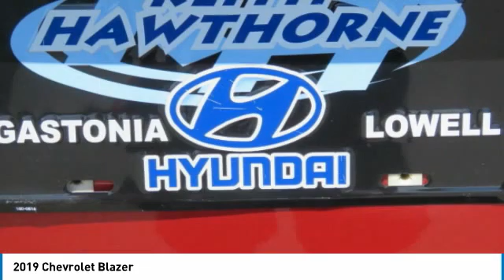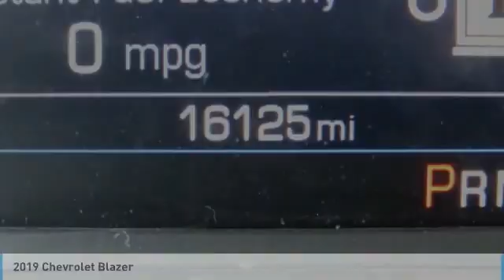2019 Chevrolet Blazer 32630B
2019 Chevrolet Blazer

CARFAX 1-Owner, GREAT MILES 16,124! EPA 27 MPG Hwy/22 MPG City! Dual Zone A/C, Keyless Start, WiFi Hotspot, Apple CarPlay CLICK ME! KEY FEATURES INCLUDE: Back-Up Camera, Satellite Radio, iPod/MP3 Input, Onboard Communications System, Aluminum Wheels, Keyless Start, Dual Zone A/C, WiFi Hotspot, Smart Device Integration, Apple CarPlay. MP3 Player, Keyless Entry, Privacy Glass, Child Safety Locks, Alarm. EXPERTS RAVE: KBB.com's review says Countering its competitors' strengths, the Blazer charms with daring style, satisfying road manners, and a generous standard-equipment list. Its name might recall the past, but the 2019 Chevy Blazer is properly suited for the needs of modern SUV buyers.. SHOP WITH CONFIDENCE: CARFAX 1-Owner VISIT US TODAY: When you are looking to shop for an incredible way to shop for a new or used car it is incredibly important that you will be able to find a dealership that is prepared to help you through the entire process. As a driver in Gastonia or Charlotte, the best place to shop for your next new or used car is none other than Keith Hawthorne Hyundai of Gastonia where we are prepared to offer you everything you could ever want in a dealership. We offer the Keith Hawthorne Advantage on all new vehicles and Fuel economy calculations based on original manufacturer data for trim engine configuration. Please confirm the accuracy of the included equipment by calling us prior to purchase.